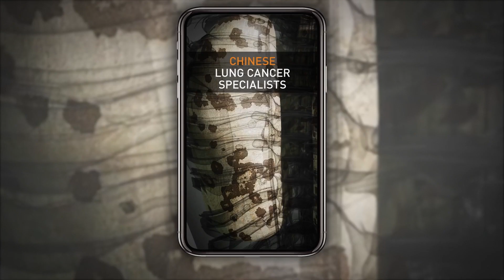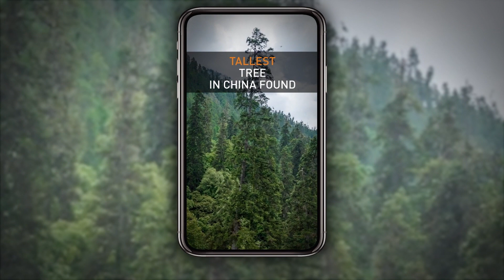China Quick Take - top Chinese stories from 2022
From dinosaur diversity to Moon minerals and China’s tallest tree.

A quick look at some of the stories making the news in China in 2022.